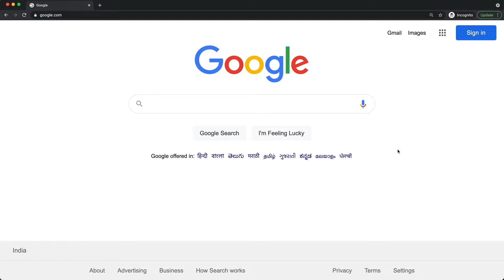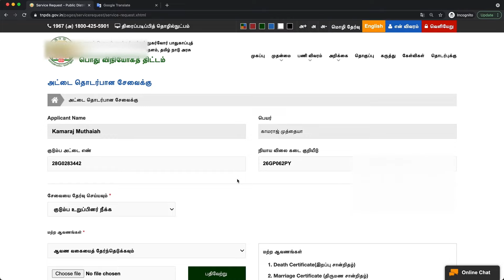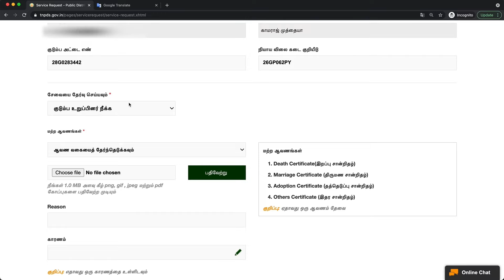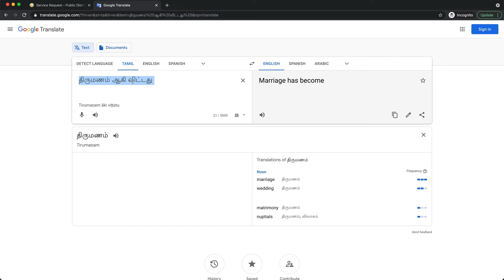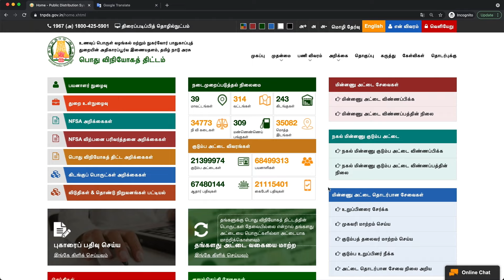How to remove name from ration card in tamil | Smart card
How to remove name from ration card in tamil | குடும்ப அட்டையிலிருந்து பெயர் நீக்கம் செய்வது எப்படி

How to remove name from ration card in tamil
குடும்ப அட்டையிலிருந்து பெயர் நீக்கம் செய்வது எப்படி

Here I have explained about, How to remove name from ration card in tamil.

how to remove name in smart card in tamil,
how to remove name in ration card in tamil,
how to name remove in ration card online in tamil,
ration card,
how to remove name in smart ration card in online tamil,
family member remove in smart ration card,
how to remove name in smart card online,
how to remove name in ration card 2019 in tamil,
ration card name remove online tamilnadu,
how to remove name in ration card online 2019 in tamil,
Remove name from smart ration card,
how to remove name in ration card,
how to remove member in ration card,
remove family member in smart ration card,
smart ration card member removing,

info prabu | prabu info | ip